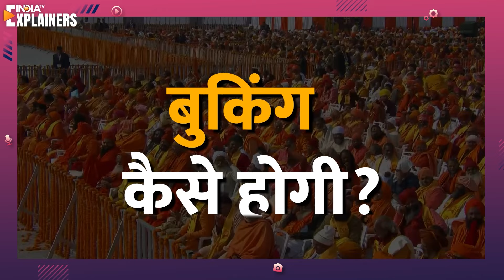Ayodhya Ram Mandir में क्या है दर्शन का समय, कैसे मिल सकता है Aarti का पास, जानिए सबकुछ | Ramlalla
Ayodhya Ram Mandir Pran Pratishtha के बाद आम लोगों के लिए भी Ramlalla का दर्शनपट खोल दिया गया है। 23rd January को 5 लाख लोगों ने Shri Ram के दर्शन किए। बहुत से लोगों के मन में सवाल होगा कि मंदिर का निर्माण कार्य कब पूरा होगा। Ramlalla Aarti वो कब देख सकते हैं। इसके लिए पास कहां से मिलेगा। हम देते हैं इन सभी सवालों के जवाब India Tv Explainer में।